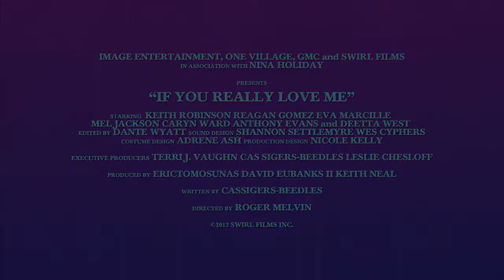If You Really Love Me - OFFICIAL TRAILER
IF YOU REALLY LOVE ME is the tale of three attractive, sophisticated sisters, Fran (Eva Marcille - America’s Next Top Model), Christine (Reagan Gomez - The Parenthood, The Cleveland Show) and half-sister Tonia (Caryn Ward - Motives), who seem to have it all. Successful lawyer Fran, is shocked to discover her equally successful husband, Phillip (Keith Robinson – Dreamgirls) has chosen to answer the call of becoming a minister. Christine is busily planning her wedding to the man of her dreams Charles (Mel Jackson – Soul Food, Deliver Us From Eva), but a stunning infidelity threatens her happiness. And Tonia struggles with her own shameful secret. Threatened by betrayal, illness and bitter memories of the past, these sisters must take a hard look at each other and themselves to decide if this family has a hope for survival.